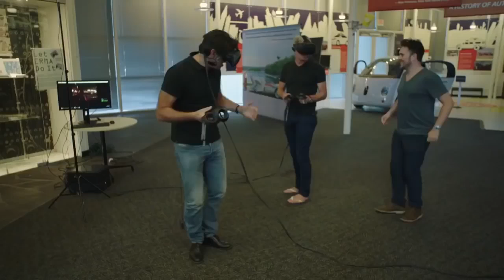Ronnie O'Sullivan trying to play on a virtual reality pool table try not to laugh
this is tooo funny